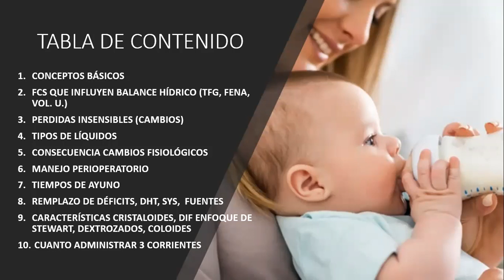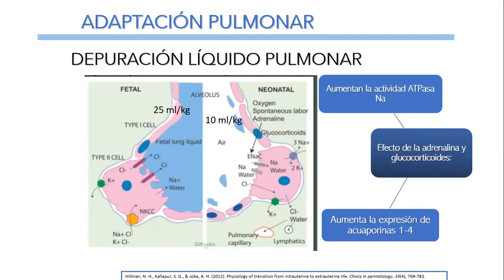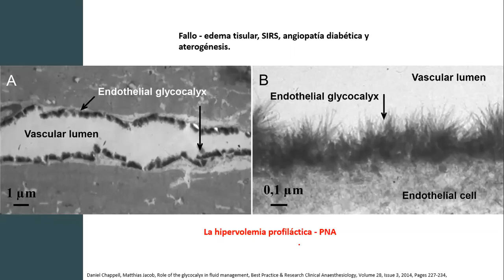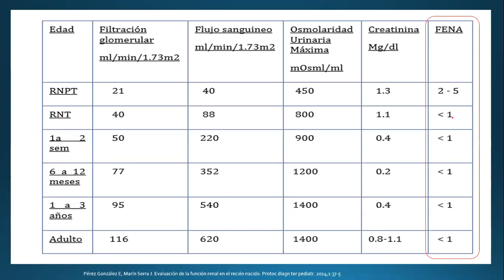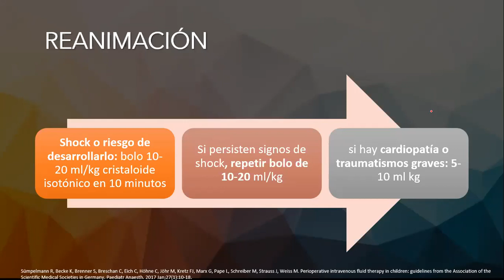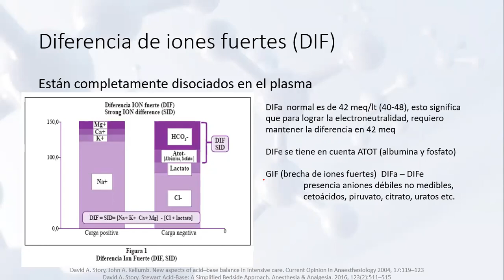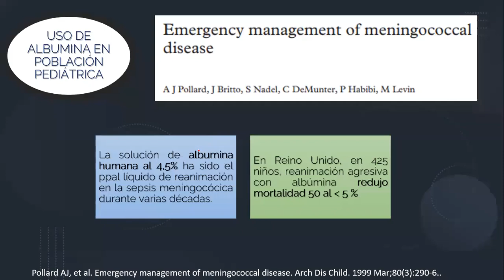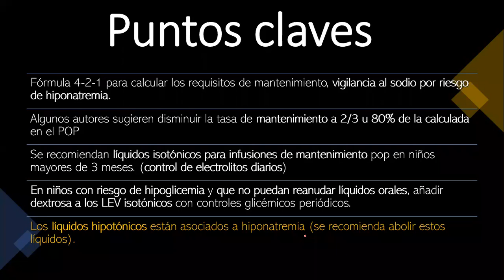Manejo de Líquidos en el Perioperatorio en el Paciente Pediátrico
Expositor: Luis Miguel Suárez Bravo. Residente de Anestesiología y Reanimación. Universidad del Valle.

Tutor: Jorge Eduardo Vargas Herrera, MD
Especialista en Anestesiología Y Reanimación
Hospital Universitario del Valle
Profesor Universidad del Valle